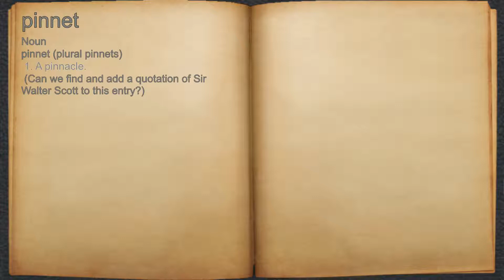What does pinnet mean?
A spoken definition of pinnet.

Intro Sound:
Typewriter - Tamskp